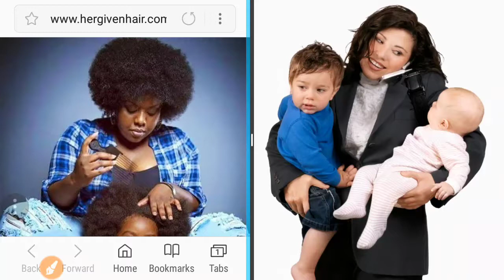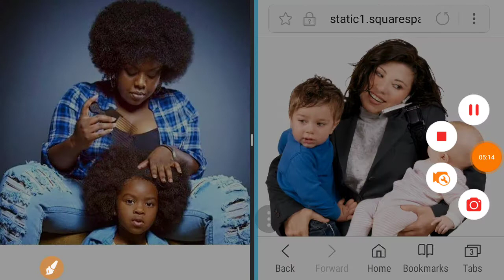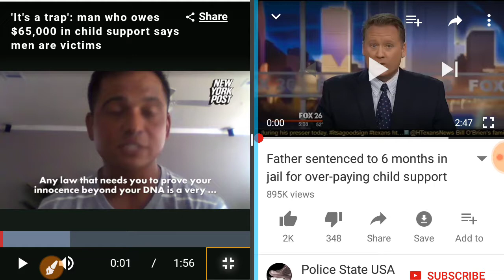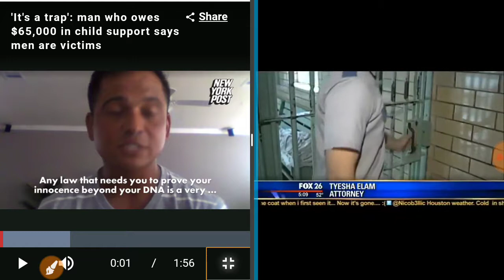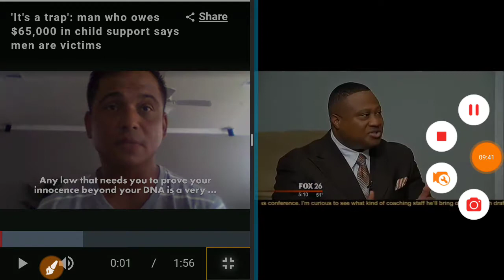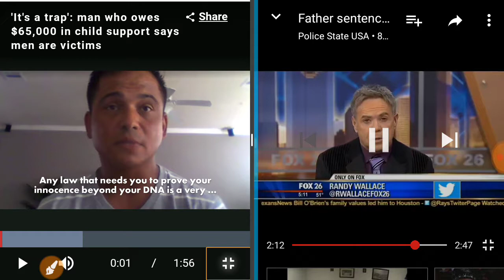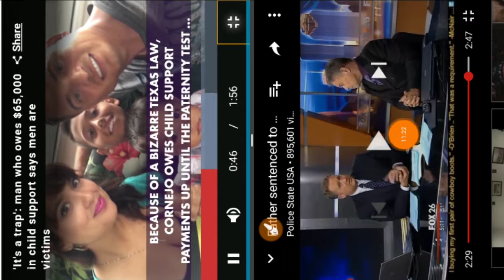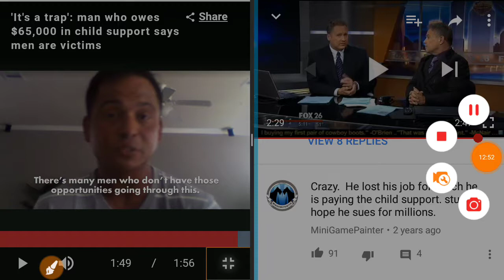Mens R 2nd-Class Citizens 2 Parenthood